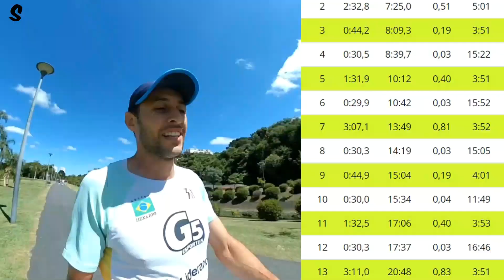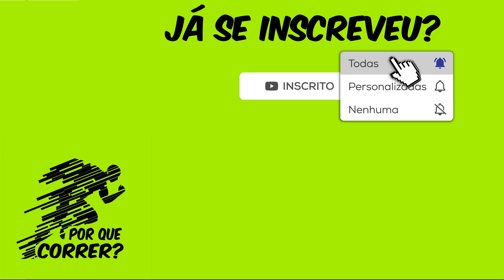Treino Intervalado com o Endorphin Speed!!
Salve galera, tudo beleza?! Bora pra mais um vídeo,

Se quiser ajudar o canal financeiramente para aquisição de tênis e produtos pra Review segue a chave PIX 716451b5-5ce1-449a-a0a7-394625c9edc3 Toda ajuda é bem vinda e você pode participar de sorteios exclusivos e revendas com preferência ;D

Quer dar uma força?! Deixa a playlist rolando por aí durante a madrugada ou enquanto trabalha no computador ;D